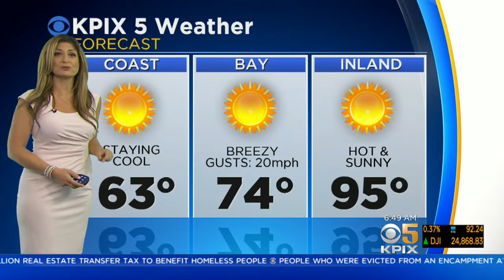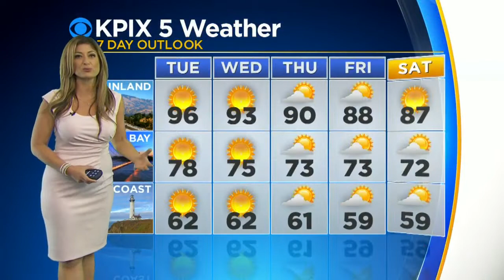Tuesday Morning Forecast With Neda Iranpour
Expect hot conditions to continue inland, with highs well into the 90s. Meanwhile, the coast will be cool and clear, with highs in the low 60s. Inland areas will see some relief from the heat later this week. Neda Iranpour has the forecast. (7/10/18)